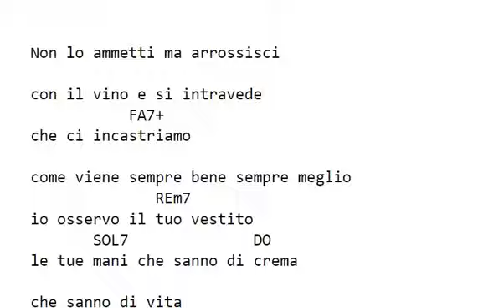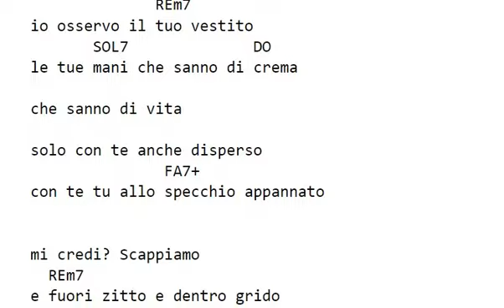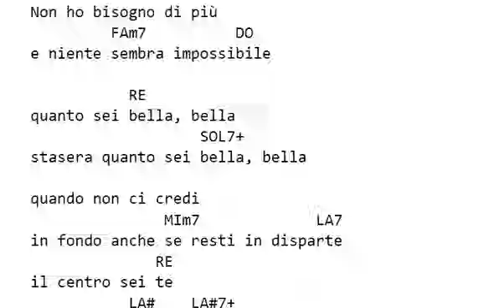Riki - QUANTO SEI BELLA - accordi e testo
Riki  -  QUANTO SEI BELLA  -  accordi per chitarra
(Traspositore cambio tonalità)